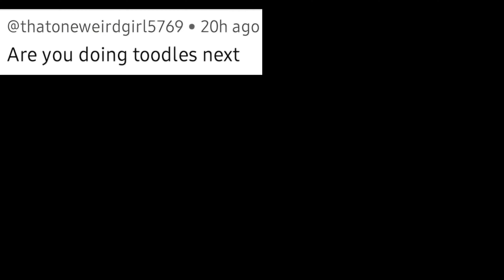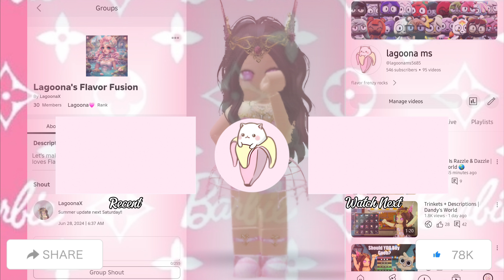Should Toodles Be Your Starter Toon? | Dandy's World 🌎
Hey everyone! You can also join my Roblox group for updates and more! ⬇